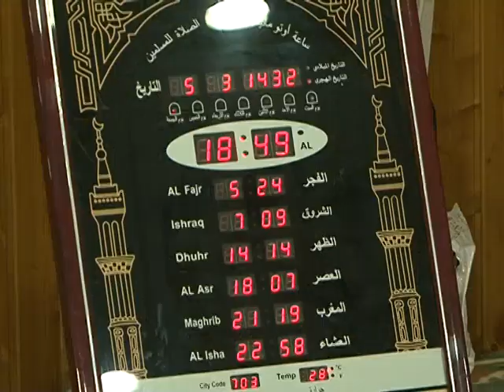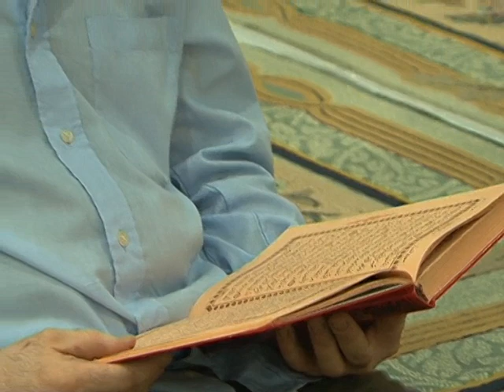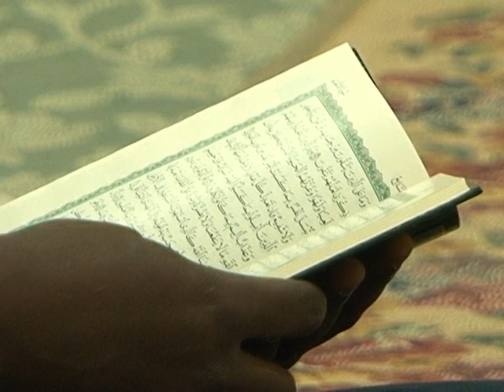El Ramadán en Albacete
NO ES UNA PRÁCTICA QUE, PARA NADA, ESTÉ LEJOS DE CUALQUIERA DE NOSOTROS. EN EL CASO DE LA PROVINCIA DE ALBACETE, ENTRE 1.500 Y 2.000 SON LAS PERSONAS QUE, ESTOS DÍAS, ESTÁN CELEBRANDO EL RAMADÁN MUSULMÁN. DESDE QUE SALE EL SOL HASTA EL OCASO NO COMEN, NI BEBEN (NI MANTIENEN RELACIONES SEXUALES). ASEGURAN QUE ES UN IMPORTANTE EJERCICIO ESPIRITUAL CON EL QUE ENTRENARSE PARA SOPORTAR LAS DIFICULTADES DE LA VIDA.